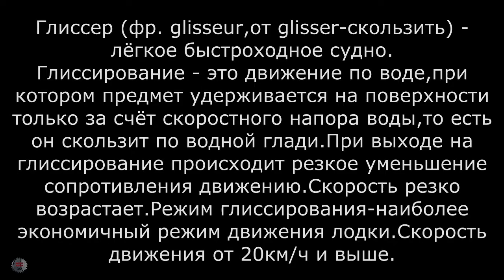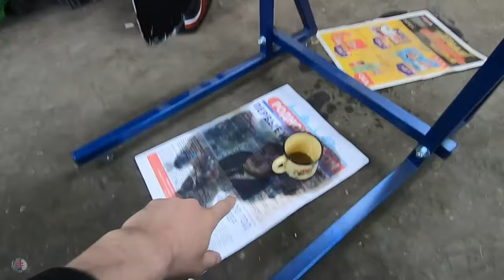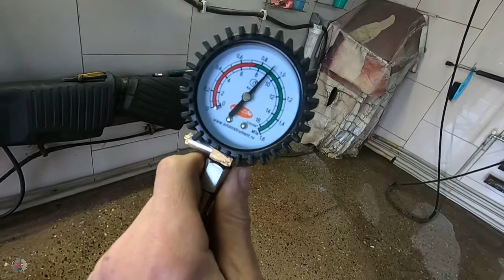Водномоторники 1ч.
Свершилось! Господа,отдохнём немного от автомобилей и залезем с головой в другой мир техники - мир лодочных моторов. В нашем арсенале уже был Gladiator 5, сейчас Gladiator 9.8 и следующий этот КРАСАВЧЕГ - SUZUKI 9.9/15 - настоящий Japanese.